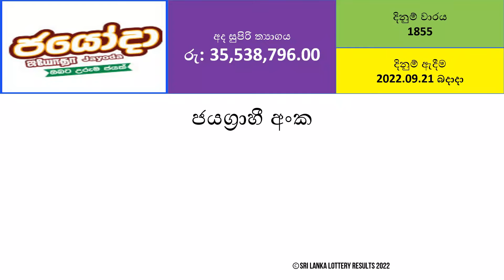Jayoda 1855 Lottery Results - 2022.09.21 | Lotharai Dinum Anka Jayoda #1855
Other possible variations of Jayoda lottery results search:
jayoda
jayoda results
jayoda lottery results
national lottery board jayoda
dlb jayoda
dlb result jayoda
sri lanka lottery jayoda
today jayoda lottery result
jayoda lottery winning numbers
jayoda winning numbers
sanwardana lottery result jayoda
national lottery board results jayoda
www jayoda com
jayoda lottery numbers
jayoda yesterday
sri lanka lottery results jayoda
www nlb lk jayoda
development lottery board jayoda
dlb lk jayoda
jayoda lk
sanwardana lottery jayoda
development lottery board result jayoda
development lottery jayoda
development lottery jayoda results
development lottery results jayoda
dlb jayoda result
dlb lk results jayoda
dlb lottery results jayoda
jayoda lottery
jayoda lottery result yesterday
jayoda lottery results today
jayoda lottery results yesterday
jayoda results today
jayoda super ball
jayoda yesterday results
lotharai prathipala jayoda
lottery jayoda
lottery results jayoda
lottery results sri lanka jayoda
nlb jayoda
www dlb lk jayoda
www dlb lk jayoda results
www dlb lk results jayoda
www jayoda
www jayoda lk
www jayoda lottery result lk

Ada Kotipathi
Shanida Fortune
Lagna Wasana
Super Ball
Kapruka
Sanwardana Wasanawa (Development Fortune)
Jayoda
Sasiri

Mahajana Sampatha
Dhana Nidhanaya
Jathika Sampatha
Mega Power
Handahana
Govisetha